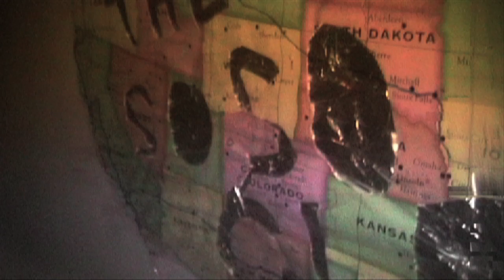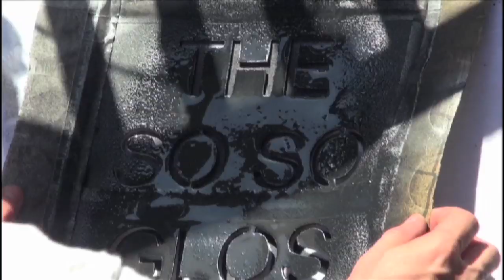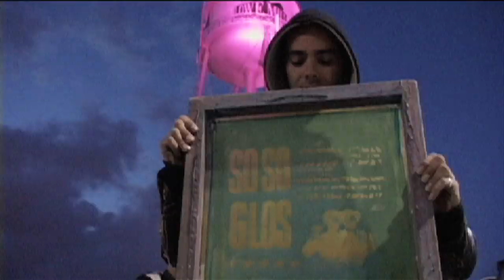The So So Glos - We Got The Days (Official Music Video)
We Got The Days, taken from The So So Glos' first self-titled album.
The video was put together by Christopher Elia using footage of the band taken over five years of touring.